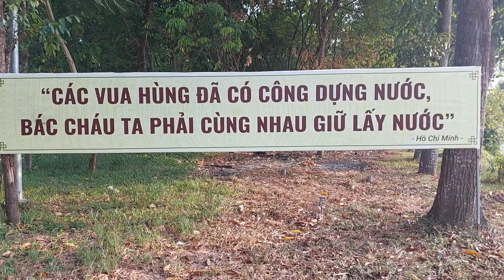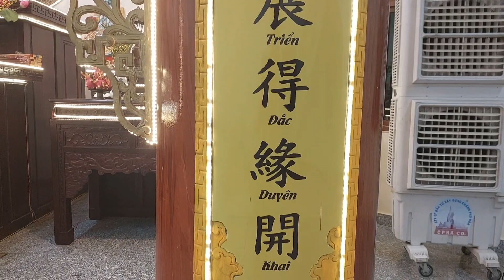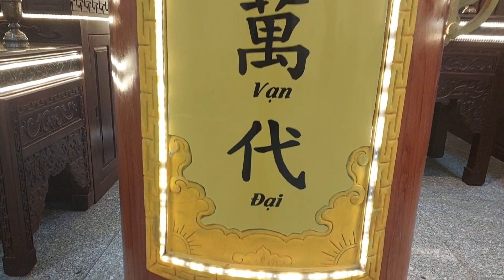Còn 3 ngày nữa sẽ đến ngày giỗ tổ Vua Hùng Vương tổ chức tại Hoa viên Bình Dương